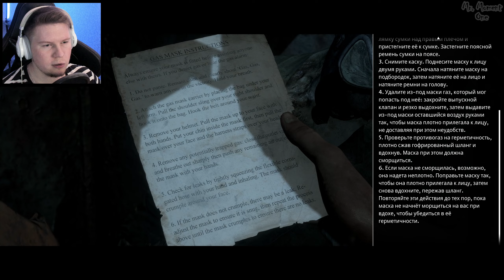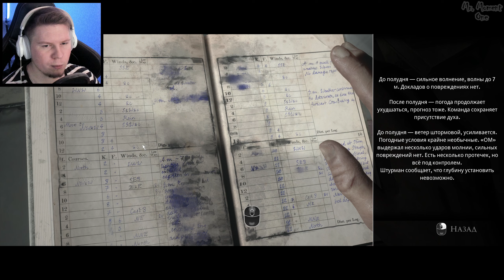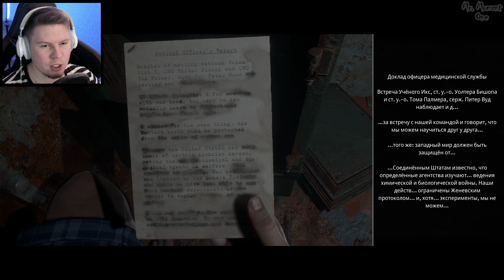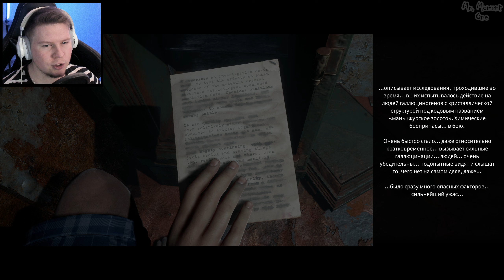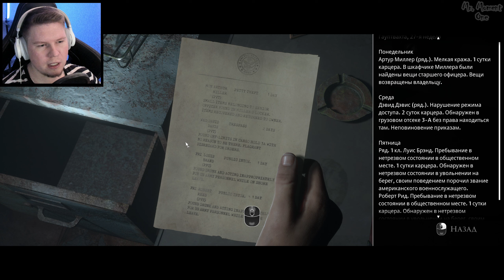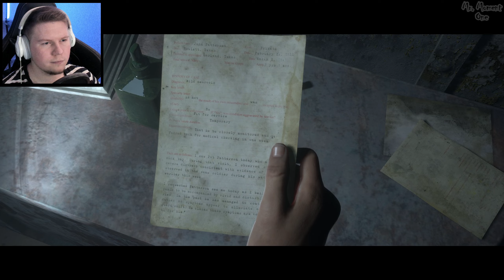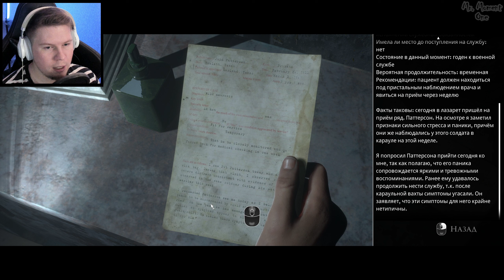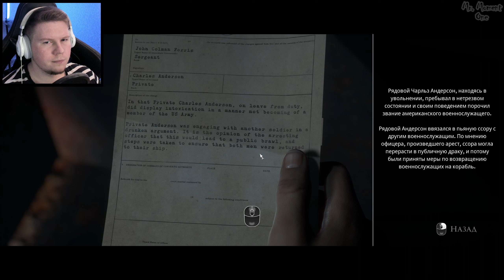ПЕРВЫЕ ПОТЕРИ ∎ The Dark Pictures Anthology: Man of Medan #5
∎ Прохождение игры - The Dark Pictures Anthology: Man of Medan (Антология The Dark Pictures: Человек из Медана) на русском языке!

The Dark Pictures Anthology: Man of Medan (Антология The Dark Pictures: Человек из Медана) - смотреть полное прохождение на русском языке можно здесь (плейлист)

∎ ПОДРОБНЕЕ ОБ ИГРЕ: Антология The Dark Pictures — цикл нелинейных киноигр в жанре хоррор с поддержкой игры вдвоём по сети. В Man of Medan пятеро друзей отправились на дайвинг, но шторм превратил их поездку в настоящий кошмар.

∎ СЮЖЕТ ИГРЫ: Антология The Dark Pictures — цикл нелинейных киноигр в жанре хоррор с режимом совместной игры. В Man of Medan пятеро друзей отправились на дайвинг, но шторм превратил их поездку в настоящий кошмар! Исследуйте жуткий корабль-призрак. Любой герой может погибнуть. Кого вы спасёте? Не играйте в одиночку!

∎ Прохождение Игры - The Dark Pictures Anthology: Man of Medan (Антология The Dark Pictures: Человек из Медана) 2019!
∎ Жанр - Приключенческая игра, Хоррор, Симулятор Ходьбы, Интерактивное Кино!
∎ Разработчик - Supermassive Games!
∎ Проходил игру - Mr. Moment (Мистер Момент)!